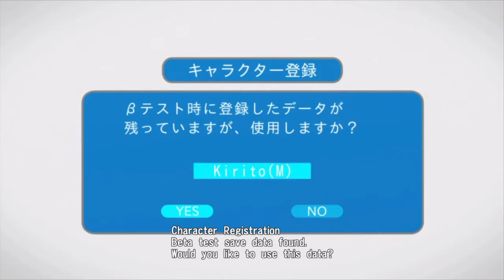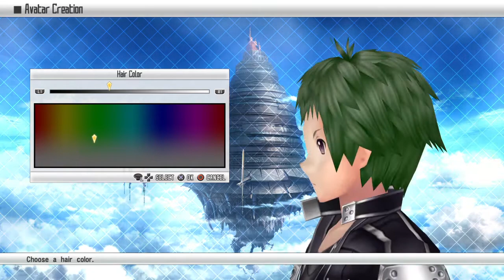SWORD ART ONLINE Re: Hollow Fragment #1 - Link start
Sozial Netzwerke

Live Stream